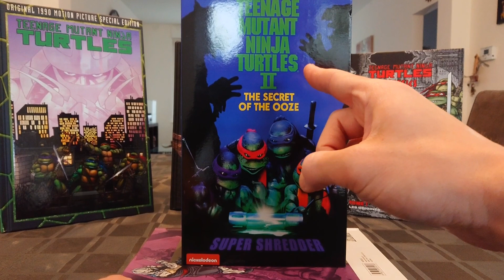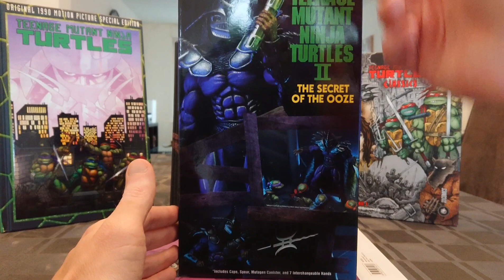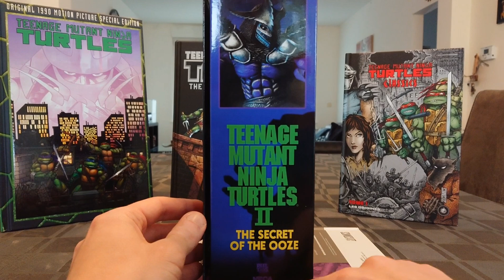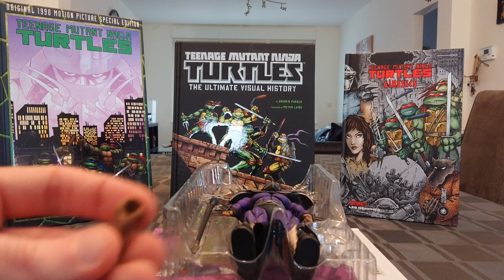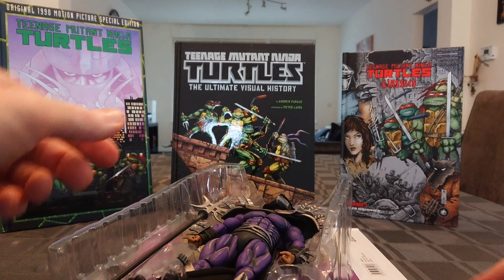Review Neca Super Shredder /Teenage Mutant Ninja Turtles 2 / Tortues Ninja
Review de la figurine Neca Super Shredder / Teenage Mutant Ninja Turtles 2 : The secret of the ooze / Les Tortues Ninja 2.
Neca Super Shredder / Teenage Mutant Ninja Turtles 2: The secret of the ooze / Les Tortues Ninja 2 action figure review.
Neca Super Shredder / Teenage Mutant Ninja Turtles 2: The secret of the ooze / Reseña de la figura de acción de Las Tortugas Ninja 2.
Neca Super Shredder / Teenage Mutant Ninja Turtles 2: The secret of the melma / Les tortues ninja 2 action figure review.
Neca Super Shredder / Teenage Mutant Ninja Turtles 2: Das Geheimnis des Schlamms / Les Tortues Ninja 2 Actionfigur Bewertung.
Neca Super Shredder / Teenage Mutant Ninja Turtles 2: O segredo da revisão das figuras de ação do ooze / Les tortues ninja 2.
ネカスーパーシュレッダー/ティーンエイジミュータントニンジャタートルズ2：にじみ出る秘密/レトルテ忍者2アクションフィギュアレビュー。
内卡超级切碎机/忍者神龟2：渗出的秘密/ Les tortues ninja 2动作人物评论。
Neca Super Shredder / Teenage Mutant Ninja Turtles 2: Ang sikreto ng ooze / Les tortues ninja 2 action figure na pagsusuri.
Neca Super Shredder / Teenage Mutant Ninja Turtles 2: Sızmanın sırrı / Les tortues ninja 2 aksiyon figürü incelemesi.
Neca Super Shredder / Teenage Mutant Ninja Turtles 2: The Secret of the Ooze / Обзор фигурок ниндзя 2 «Лес пыток».
Neca Super Shredder / Teenage Mutant Ninja Turtles 2: The Secret of the Ooze / Les tortues ninja 2 recenzja figurki.
Recenze akčních figurek Neca Super Shredder / Teenage Mutant Ninja Turtles 2: The Secret of the Ooze / Les tortues ninja 2.
Neca Super Shredder / Teenage Mutant Ninja Turtles 2: The secret of the ooze / Les tortues ninja 2 recenzie figurină.

Kevin Eastman / Peter Laird / Leonardo / Michaelangelo / Donatallo / Raphael / April O'Neil / Splinter / Casey Jones / Super Shredder / Foot / Neca / Nickelodeon / TMNT / Tortues Ninja / Action figure